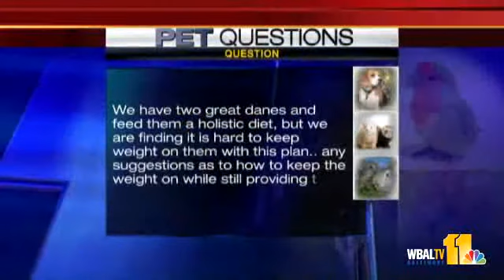Dr. Kim Hammond With Snaky Friend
Dr. Kim Hammond answers your pet questions including, why pets on holistic diets should gain weight and what a pregnant woman should do with a kid-hating dog.